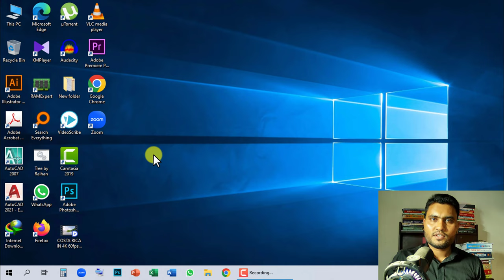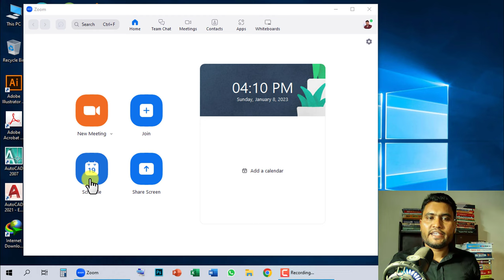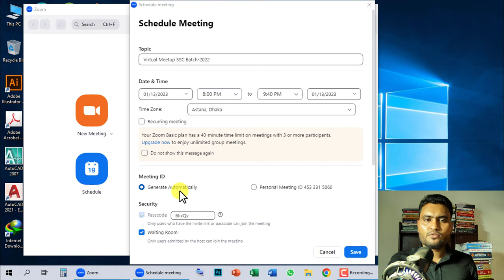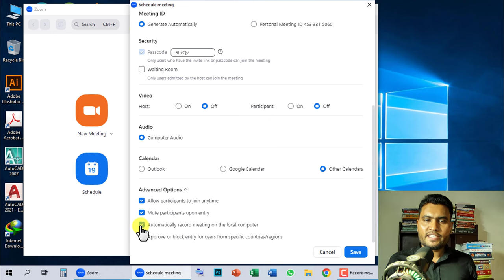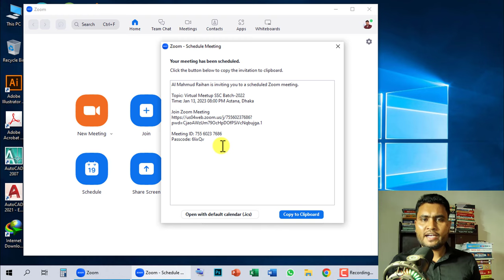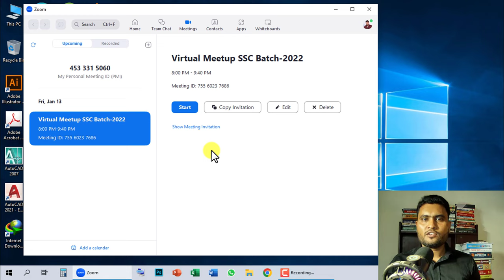How To Create Zoom Link For Meeting In Laptop/PC/Computer In Bangla | How to Schedule a Zoom Meeting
10 Minutes School এর নিচের কোর্স গুলো  কম্পিউটার শিখতে, স্কিল ডেভেলপমেন্ট ও ফ্রিল্যান্সিং শিখতে অনেক বেশি সহযোগিতা করবেঃ
কম্পিউটার সেটআপ ও প্রয়োজনীয় জিনিসপত্রঃ
ইউটিউব সেটআপ ও প্রয়োজনীয় জিনিসপত্রঃ

In this video you will get this information:
how to create zoom meeting,
zoom meeting,
how to create zoom meeting link,
how to install zoom meeting app on laptop bangla,
how to create a zoom meeting link on laptop,
how to create a zoom meeting link for future,
how to create a meeting on zoom,
how to schedule a zoom call,
schedule a zoom,
schedule zoom meeting link,
how to create zoom link for meeting,
create zoom meeting link